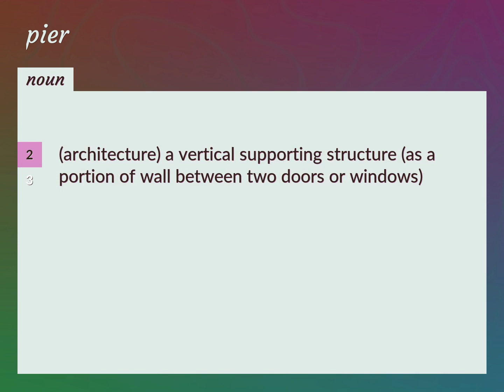Pier | meaning of Pier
What is PIER meaning?